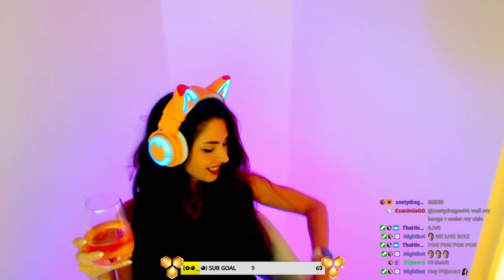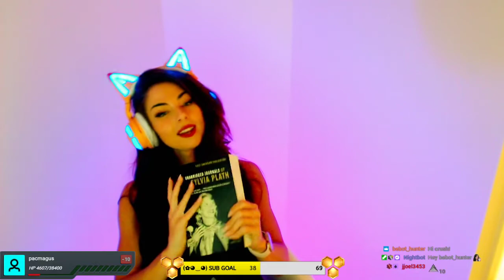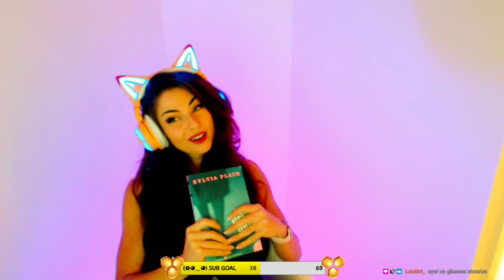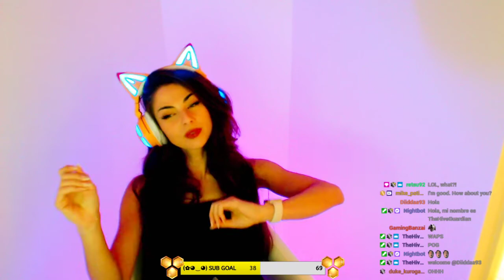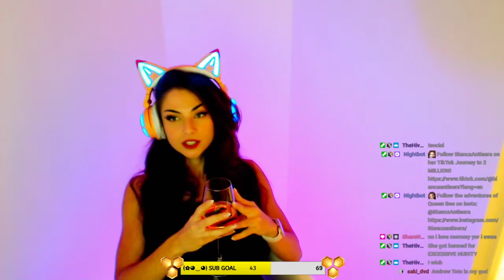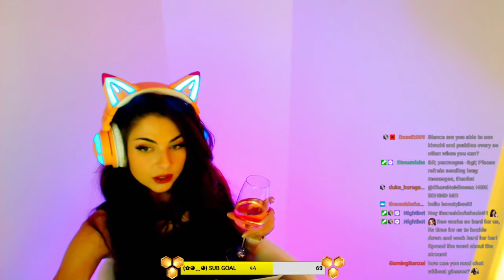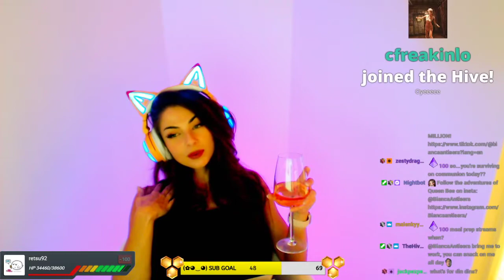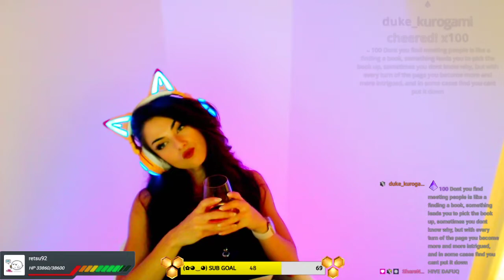No Glasses Who Dis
July 26, 2022 Twitch Stream